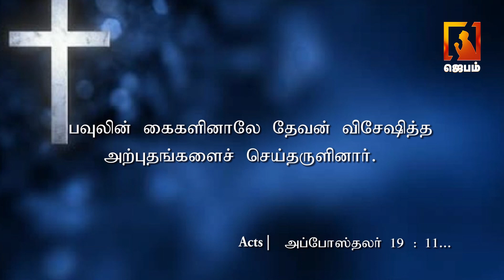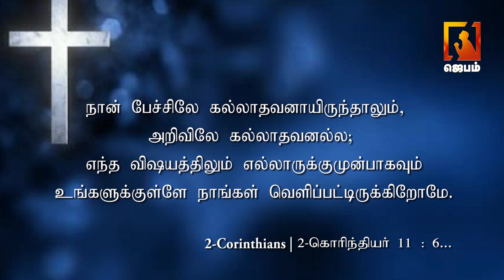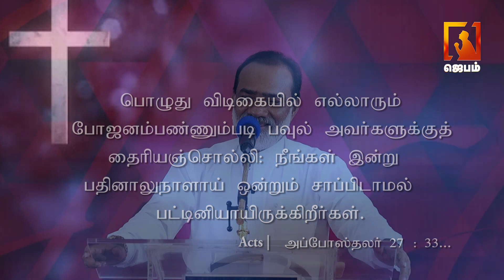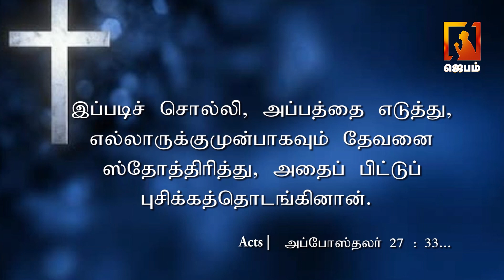பரிசுத்த ஆவியின் விடுதலை நேரம் | Eva. N. Sadhu Paul Solomon | Tamil christian message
பரிசுத்த ஆவியின் விடுதலை நேரம் | Eva. N. Sadhu Paul Solomon | APE Church | Tamil christian message

1. The Holy One- A programme where God is being praised for His holiness by describing His attributes.
2. Prayer Walk- Each day a street is selected and prayer walked. So monthly 22 streets are walked and prayed for.
3. Traffic prayer-Telecast of Praying on the accident spots .
4. Emergency prayer-Instant telecast of prayer points and Praying for the critical patients in the hospitals as and when the prayer needs are shared from 17 different well known hospitals in the city.
5. Breaking Prayer- whatever be the breaking news would be immediately telecasted as a prayer need.
6. How to Pray?- Based on the ongoing issues of the society, three different pastors discuss how to avoid the future repetitions of the same issues and pray for the same.
7. My leaders-Telecast of conducting Personal interviews with Government Leaders and praying for them based on 1Timothy-1:2.
8. The Real Fighters- Daily prayer for the army and the police departments.
9. The Real Heroes- Daily prayer for the safety of Ambulance drivers.
10. Men of God- Personal interview with men of God where they share their testimonies and life experiences.
11. A Hand full of flour and little oil- Diet advice for pastors and preachers, live cooking, suggestions for consuming energy giving food for pastors before ministering on the stage.
12. Wedding at Cana- Telecasting the interview with the men of God on their Wedding Anniversary.
13. Don’t Worry- Teaching the people How to pray instead of worrying when the enemies rise against them.
14. Media Missions- Praying for all the Christian Media channels.
15. Seed- Telecasting the lives of the men of God who have entered into eternal glory.
16. Goodnight – Thanksgiving prayer for the day.